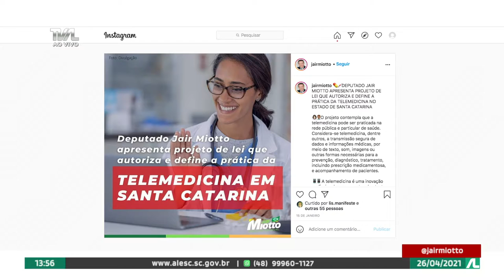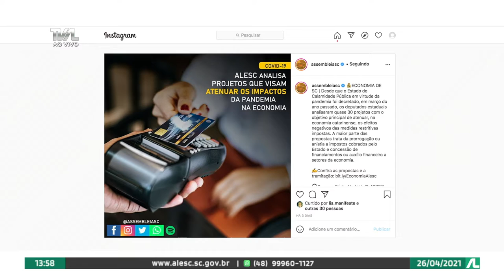Programa Conecta - 26/04/21